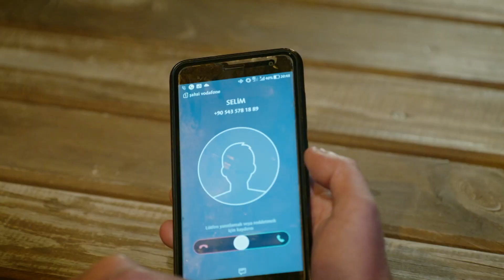Çınar, Deniz'in Hayatını Kurtardı | Kırık Hayatlar